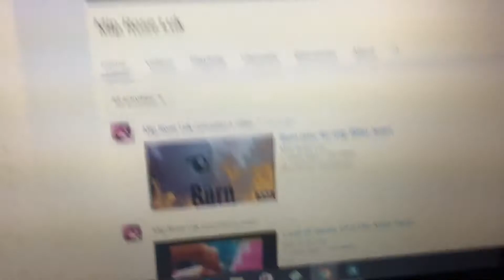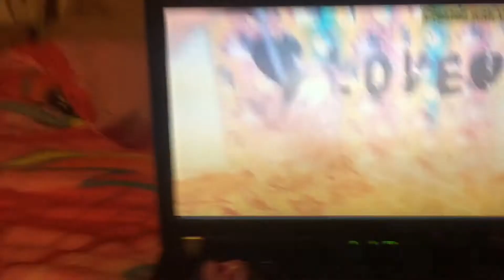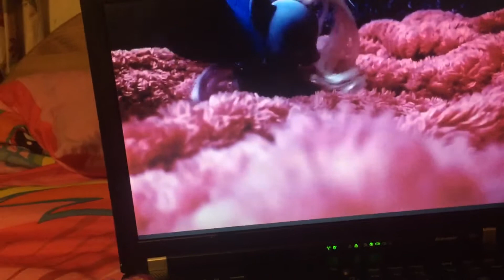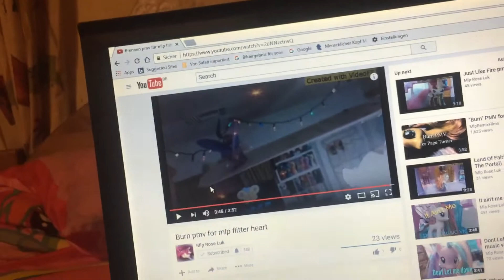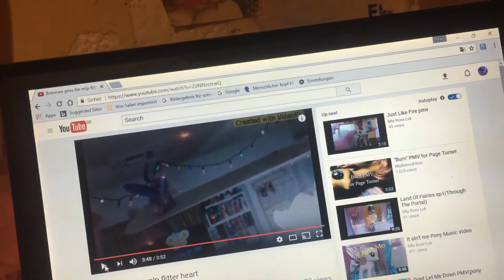Reaction to mlp rose luk burn pmv for mlp Flitterheart | Mlp Daisy Dreams 🌺